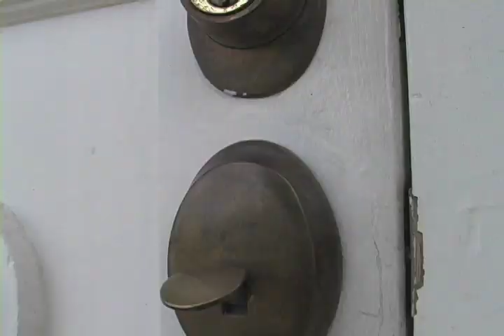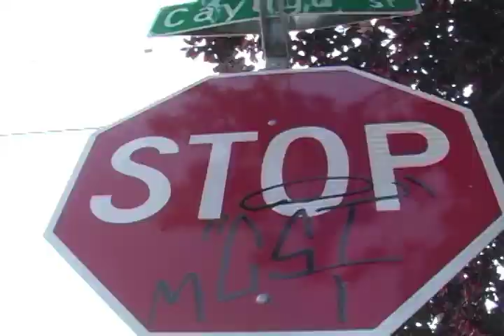Stop Motion Video Production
three attempts at a final project all failed, fourth attempt used henris camera and got it done. not very cool tho